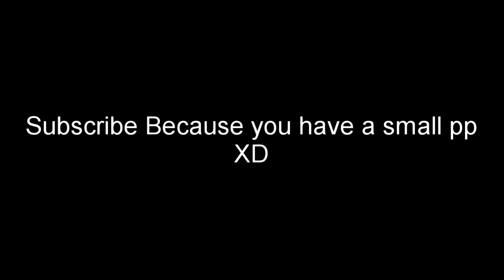Rainbow 6 In a Nutshell